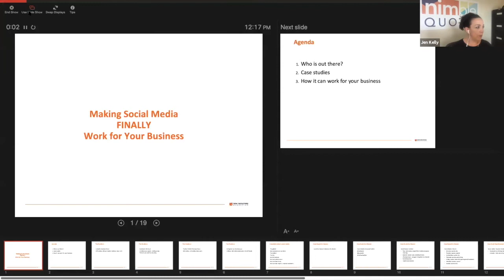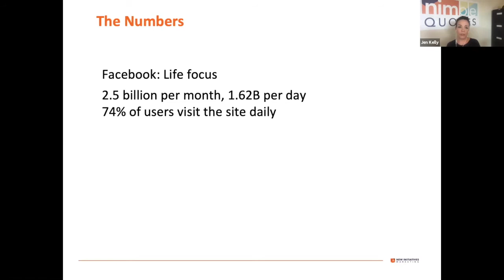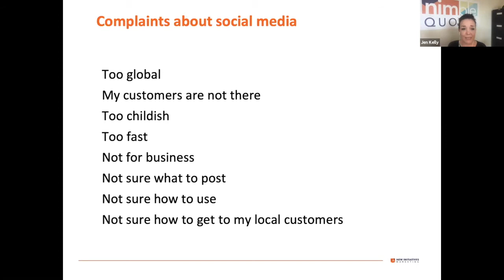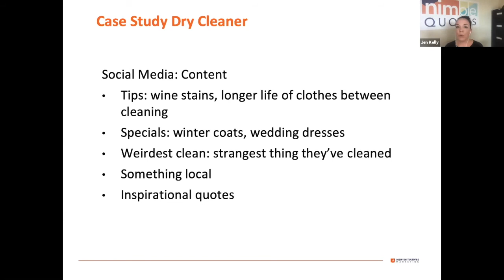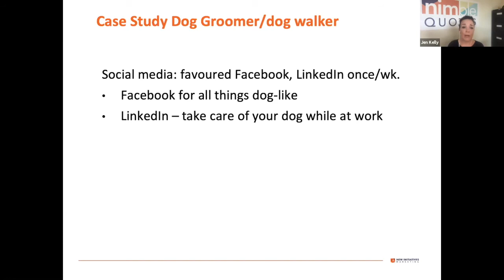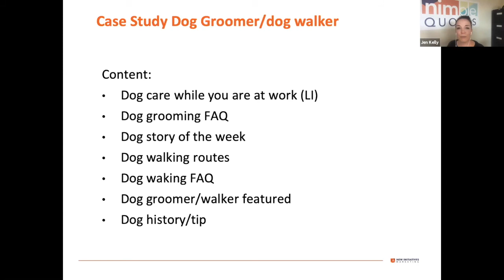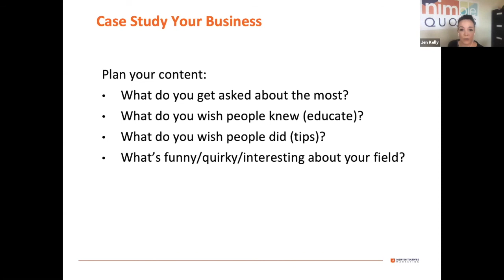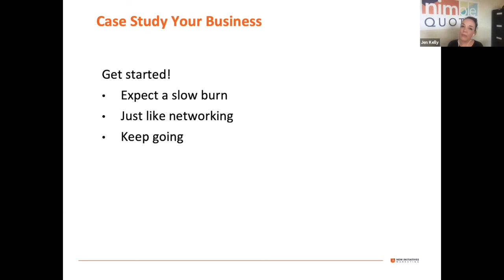Social Media for Small Business: What if it Could FINALLY Work for You?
Connect Ottawa Syndicate Series featuring Jennifer Kelly from New Initiatives Marketing.

Learn through case studies of other small businesses
Understand the differences and which social media channel is right for you
Get your most pressing and confusing questions answered

BIO:
Since 2009, Jennifer Kelly has run her own company,    New Initiatives Marketing Inc. (NIM). The company becomes the marketing department for small business clients who don’t have a marketing department.

Jen and her team created, developed and launched a Twitter inspirational quotes service called Nimble Quotes (nimblequotes.com). This service posts inspirational and motivational quotes to subscribers' Twitter accounts as if they’ve tweeted the quotes themselves. We can’t talk business all the time, so quotes can be a way to connect emotionally with an online audience you are trying to build rapport with.

Virtual Host Connect Ottawa
Syndicate Webinar Series